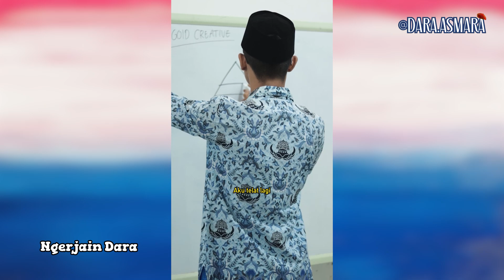DARI PENJAGA MOBIL SAMPAI GURU KANIBAL - Kumpulan Video TikTok DARA.ASMARA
ini adalah video kompilasi official dari akun MYBLACKCATTY! Semoga keajaiban menyertai kalian ❤️    FOLLOW: